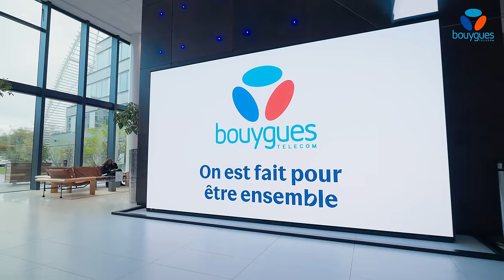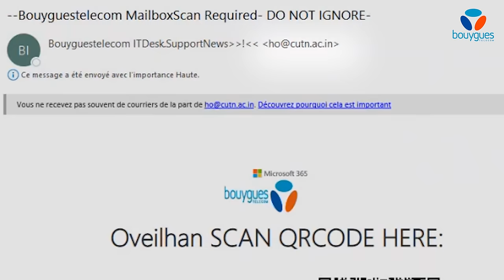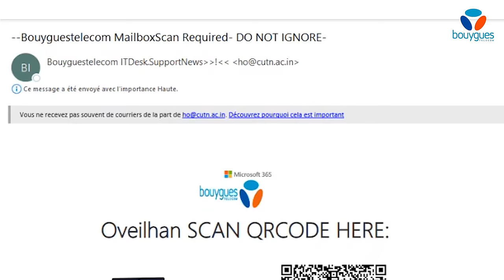Cybersécurité : Emy LTR infiltre l’équipe | Bouygues Telecom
@emyltr part à la rencontre de Diane, Architecte cybersécurité chez Bouygues Telecom ! Embarquez avec elle pour une grande immersion à la découverte de nos métiers techniques qui recrutent